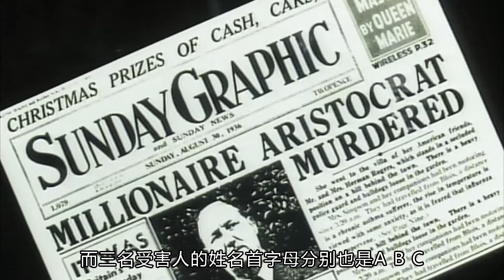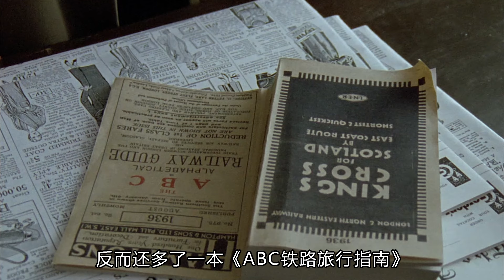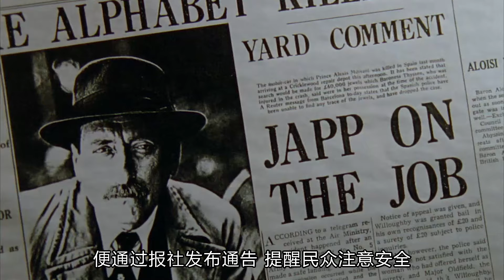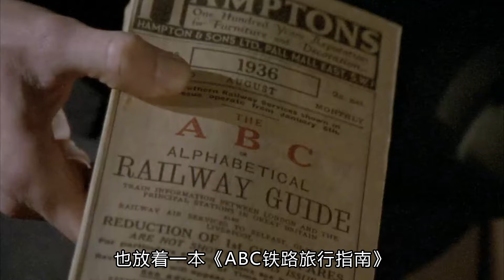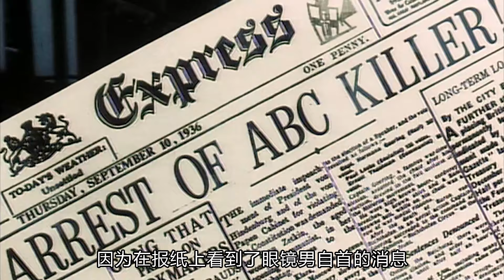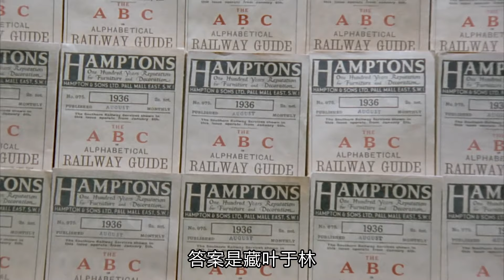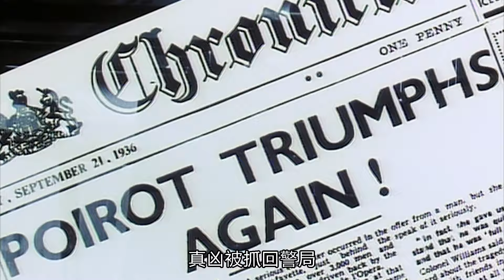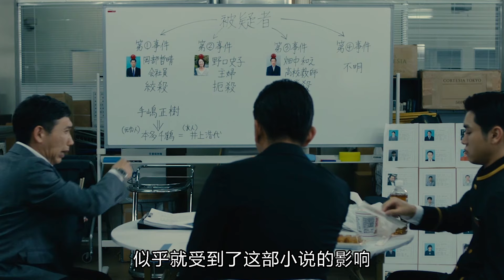推理女王神作：凶手“藏叶于林”，布下诡谲杀局，以谋杀掩盖谋杀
《ABC谋杀案》，推理女王阿加莎·克里斯蒂的著名作品，构思精巧，凶手藏叶于林，布下诡谲杀局，以谋杀掩盖谋杀。